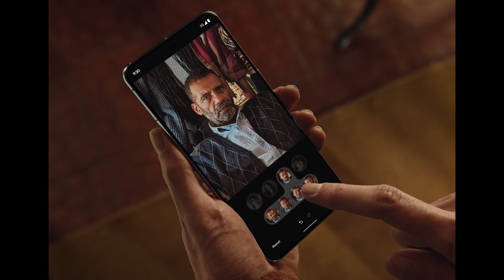La Foto Más Difícil | The Impossible Photo With Google Pixel 8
Learn how Pixel8 can turn an impossible task, like a nice family photo, into a picture perfect moment with BestTake. Shop Pixel 8 Pro in-store or online at the Google Store

Aprende cómo el Pixel8 puede transformar una tarea imposible, como lograr una hermosa foto familiar, en la foto del momento perfecto con BestTake. Compra Pixel 8 Pro en tienda o en línea en la Tienda de Google